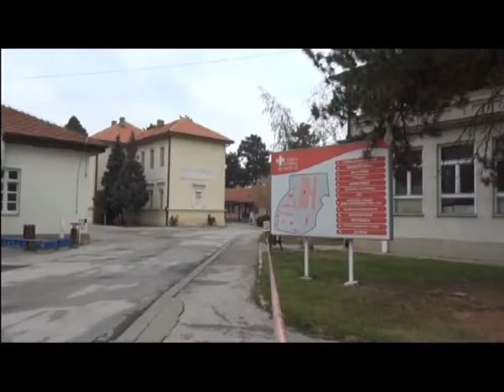LESKOVAC: SITUACIJA BOLJA NEGO U OKRUŽENJU, ALI BEZ OPUŠTANJA